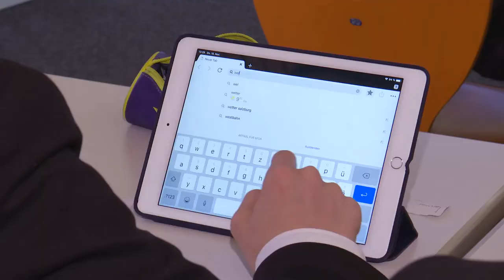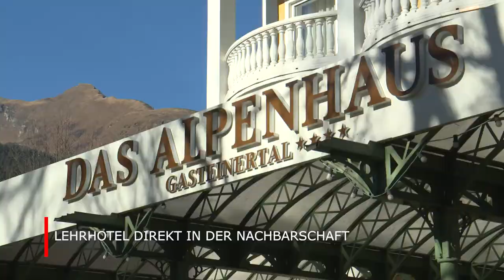TS Bad Hofgastein Höhere Lehranstalt für Tourismus